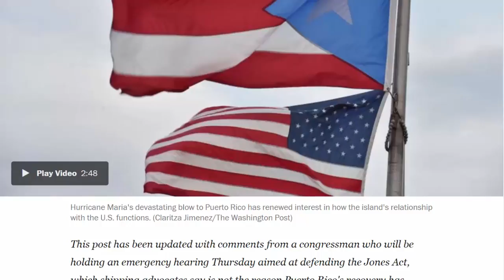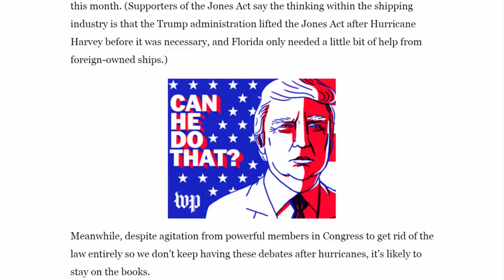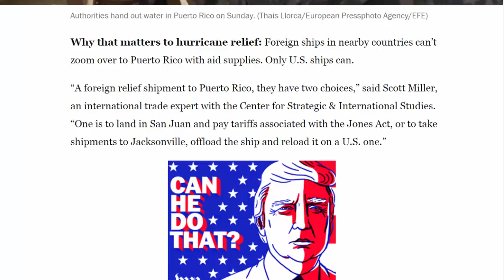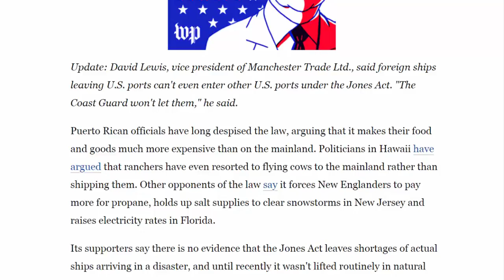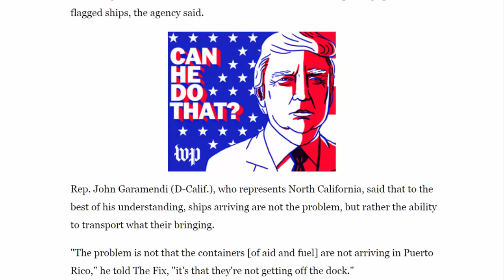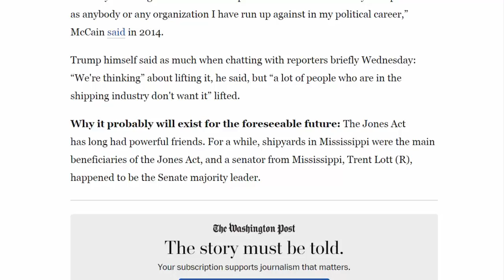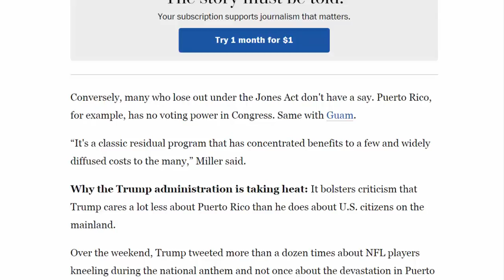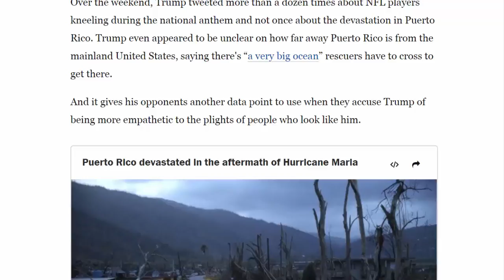American News- An obscure shipping law that some say is stalling Puerto Rico’s recovery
American News - All about the Jones Act, an obscure shipping law that some say is stalling Puerto Rico’s recovery
This post has been updated with comments from a congressman who will be holding an emergency hearing Thursday aimed at defending the Jones Act, which shipping advocates say is not the reason Puerto Rico's recovery has stalled.
In the wake of Hurricane Maria, pretty much the entire island of Puerto Rico is dark, hot and running out of supplies — quickly. Because it's an island, many lifesaving supplies will arrive by boat.
But Puerto Rico has to wait until American boats can reach its shores with supplies because of an obscure, World War I-era shipping law that the Trump administration is refusing to waive.
Trump's decision to keep the Jones Act in place is also feeding into a narrative that the president is aloof to Puerto Rico's problems. His administration lifted the Jones Act to help Texas and Florida after hurricanes Harvey in August and Irma this month. (Supporters of the Jones Act say the thinking within the shipping industry is that the Trump administration lifted the Jones Act after Hurricane Harvey before it was necessary, and Florida only needed a little bit of help from foreign-owned ships.)
Meanwhile, despite agitation from powerful members in Congress to get rid of the law entirely so we don't keep having these debates after hurricanes, it's likely to stay on the books.
Here's what you need to know about the Jones Act.
What the Jones Act does: It requires that ships going from American coast to American coast be American — built, owned, flagged and crewed. That means goods going from the mainland to Puerto Rico, Hawaii, Alaska and Guam, or even from Texas to New England, have to travel on U.S. ships, even if they're not the most economical transport or readily available.
Why that matters to hurricane relief: Foreign ships in nearby countries can’t zoom over to Puerto Rico with aid supplies. Only U.S. ships can.
“A foreign relief shipment to Puerto Rico, they have two choices,” said Scott Miller, an international trade expert with the Center for Strategic & International Studies. “One is to land in San Juan and pay tariffs associated with the Jones Act, or to take shipments to Jacksonville, offload the ship and reload it on a U.S. one.”
Update: David Lewis, vice president of Manchester Trade Ltd., said foreign ships leaving U.S. ports can't even enter other U.S. ports under the Jones Act. "The Coast Guard won't let them," he said.
Puerto Rican officials have long despised the law, arguing that it makes their food and goods much more expensive than on the mainland. Politicians in Hawaii have argued that ranchers have even resorted to flying cows to the mainland rather than shipping them. Other opponents of the law say it forces New Englanders to pay more for propane, holds up salt supplies to clear snowstorms in New Jersey and raises electricity rates in Florida.
Its supporters say there is no evidence that the Jones Act leaves shortages of actual ships arriving in a disaster, and until recently it wasn't lifted routinely in natural disasters. Lewis said that most fuel comes through foreign ships, so lifting the Jones Act wouldn't help Puerto Rico much anyway.
Te Department of Homeland Security said that getting more fuel to the island wouldn't address its main problem, which is ports damaged by the storm. Plus, barges would deliver humanitarian relief, which make up a large part of U.S.-flagged ships, the agency said.
Rep. John Garamendi (D-Calif.), who represents North California, said that to the best of his understanding, ships arriving are not the problem, but rather the ability to transport what their bringing.
"The problem is not that the containers [of aid and fuel] are not arriving in Puerto Rico," he told The Fix, "it's that they're not getting off the dock."
He said 6,000 U.S. cargo ships are en route or already at Puerto Rico with supplies that are estimated to deliver some 5 million tons of aid. He and Rep. Duncan Hunter (R-Calif.) plan to hold an emergency hearing Thursday morning on how deliveries are arriving in Puerto Rico via U.S. ships.
Why the law exists: Congress passed the Merchant Marine Act in 1920, after World War I, when Congress was worried that the U.S. shipping industry was weak — too weak to, say,  fight with German submarines that had sunk hundreds of U.S. ships.
Why the law still exists: Sen. John McCain (R-Ariz.) has been leading the charge to get rid of it. It's antiquated, it hinders free trade and it makes goods more expensive, he argues.